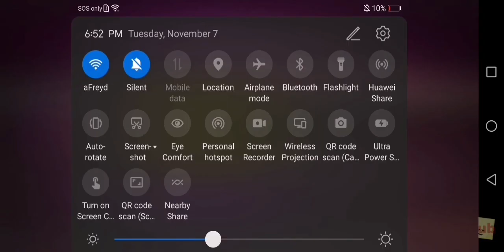me reacting to cringe gacta vid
by whoever made this I'm crediting you